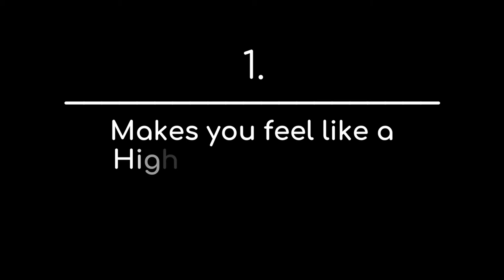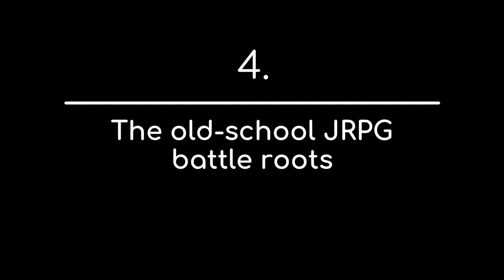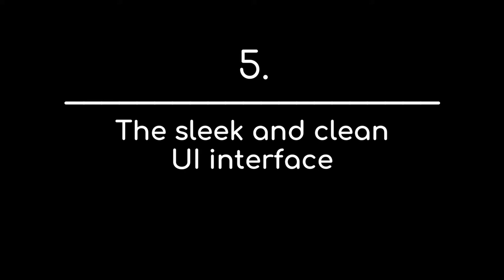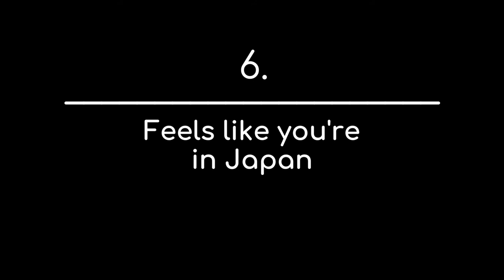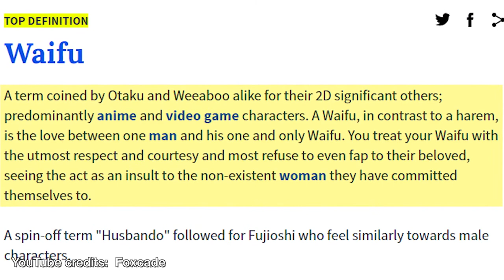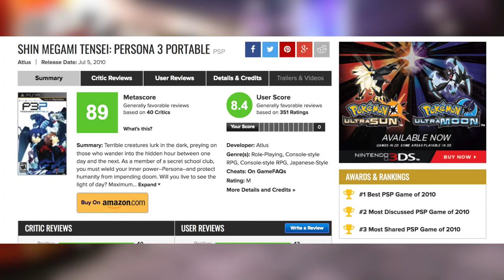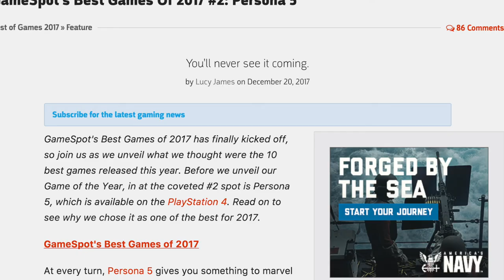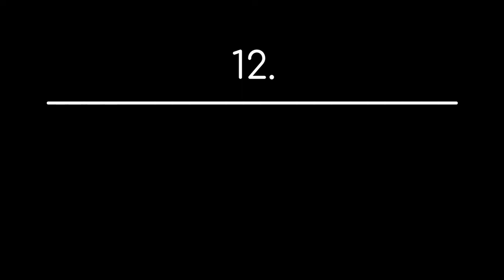Why Persona 5 is one of the best JRPGs of this generation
What is Persona? If you're already a fan of the series, you know just how good this series is.

But if you've never touched a Persona game before, much less heard of it, the Persona series is kinda hard to explain. At its core, the newer Persona games are a half-RPG  and half-dating/social simulator. The games are some of the deepest JRPGs out there today.

Starting in 1996 as a spin off of the Shin Megami Tensei series, it quickly became a powerful brand on its own, becoming a separate, stand-alone series with Persona 4 Golden in 2012. With the newest game in the series, Persona 5, the game finally emerged from its hardcore, niche status and into the mainstream, collecting many "end of the year awards" in 2017.

Whether you're a hardcore fan of the series or a newcomer, we hope this video is fun and educational. The video will concentrate on the newer Personas, namely Persona 3, Persona 4: Golden, and Persona 5.

With that being said, let's get into why the series is so popular and how it risen to become one of the giants in the JRPG today.
Photo / Wallpaper credits:
Jason:
▪  Twitter & Instagram: @iamjangta